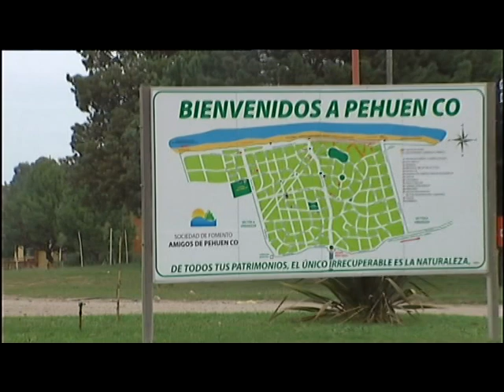Canal 9 Bahía Blanca - Inseguridad en Pehuen-có